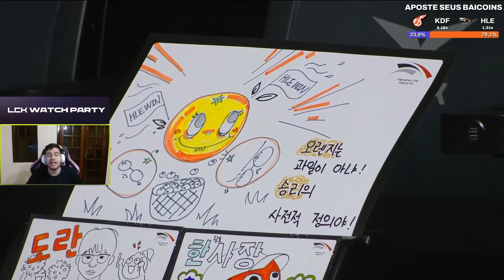T1 x DK: PEGARAM SONA E OLHA O QUE ACONTECEU - ILHA DAS LENDAS LCK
00:00 T1 x DK
28:04 HLE X KDF